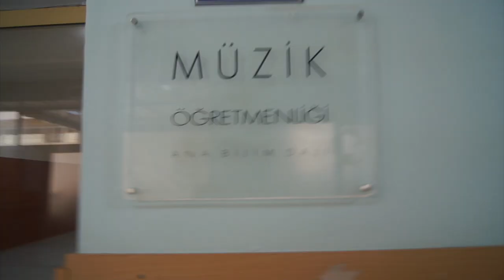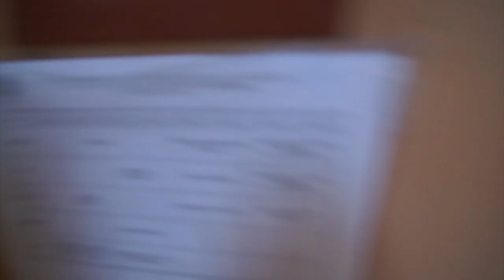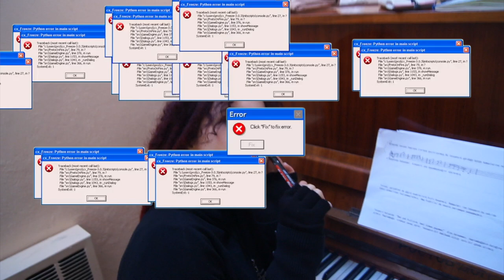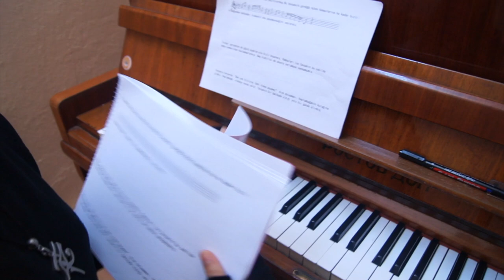MARMARA ÜNİVERSİTESİNDE BİR GÜN GEÇİRMEK (SINAV HAFTASI) VLOG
MERHABA. Bugün sizlerle okulum marmara üniversitesi müzik öğretmenliğinde bir gün boyunca neler yapıyorum onları çektim ve gösterdim. Sınav haftası olduğu için dersleri falan çekmedim aynı zamanda arkadaşlarımla eğlencemi ve okulumu gösterdim iyi seyirler :)

Do Majör

Merhaba ben Fethi Kaleli. Müzik öğretmeniyim ve ayrıca 2019'dan beri Youtube da içerik üretiyorum. Aklıma ne eserse videosunu çekiyorum ister alanımla ilgili istersem de sevdiğim hobilerim ve eşyalarımla ilgili umarım videolarımda bilgileniyor ve eğleniyorsundur iyi seyirler.